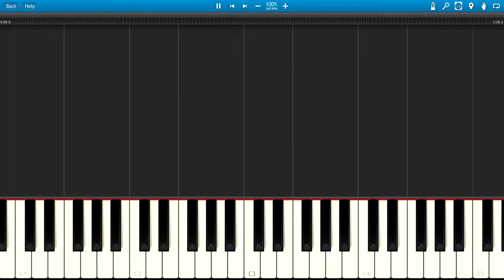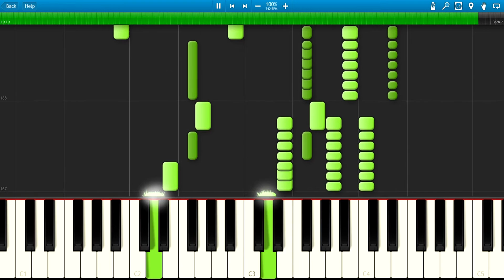Tales of Symphonia - The End of a Thought (Piano)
Composition by Motoi Sakuraba
Arrangement by Sipan1234